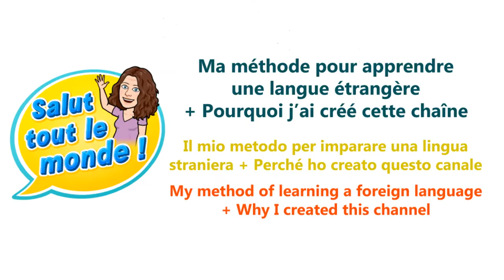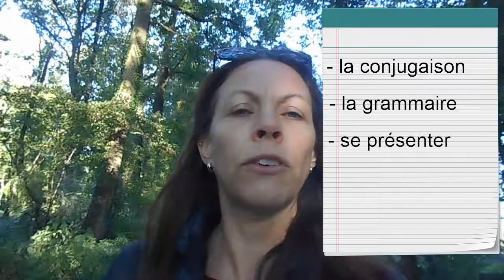Ma méthode pour apprendre une langue étrangère + Pourquoi Vocabolario Francese - video 50 - FR/IT/EN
J’apprends moi-même une langue étrangère et je vous donne la méthode qui a super bien fonctionné pour moi. Je vous explique pourquoi j’ai créé la chaine Vocabolario Francese : afin d’aider ceux qui apprennent le français grâce à des vidéos de vocabulaire spécifique et des vlogs. Je vous aide à apprendre de nouveaux mots, de nouvelles expressions typiquement françaises et à développer votre compréhension orale du français tout en vous présentant le patrimoine, la culture et les traditions en France.

Pour apprendre le français avec des chansons, des comptines pour enfant ou des jeux :

Musiques utilisées
Titre : Spark
Auteur : Vexento

Titre : Flourish
Auteur : Purrple Cat